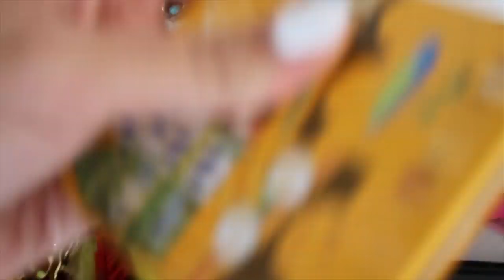Moja kolekcija nakita 🌟⚜️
Bilo je vrijeme da napokon posložim ladicu s nakitom pa sam odmah iskoristila priliku da vam snimim svoju kolekciju nakita. Vidjet ćete da više volim zlatni nakit i decentan.